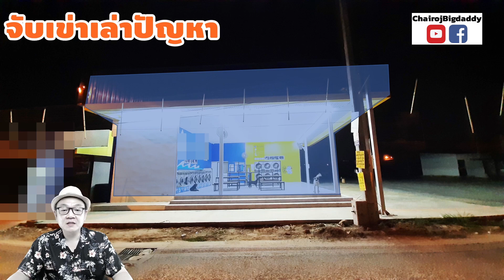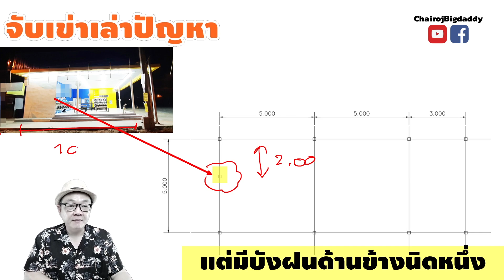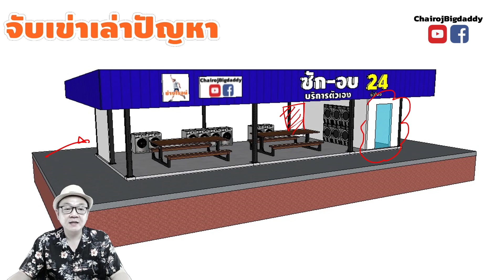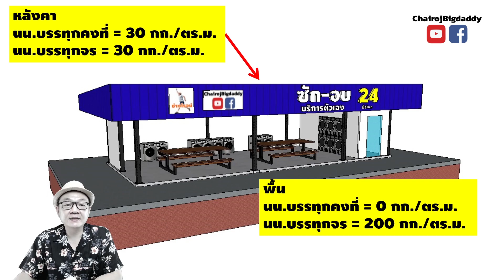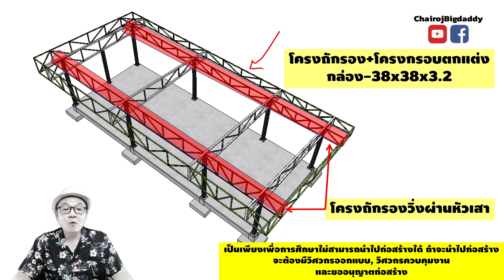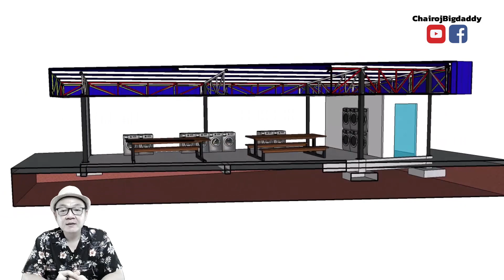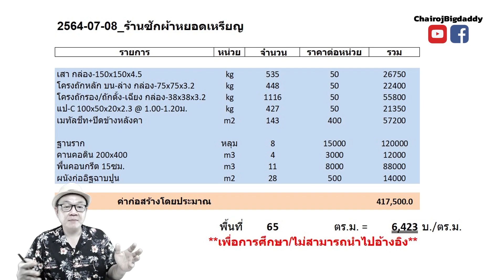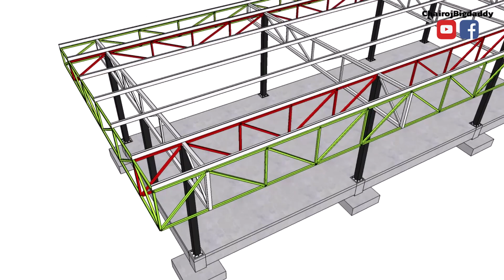แบบร้านซัก-อบ ร้านซักผ้าหยอดเหรียญ | จับเข่าฯ | ช่างโรจน์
เป็นแบบที่ช่างโรจน์ บอกกับเพือ่นๆไว้นานแล้วนะครับ พอดีเดินทางแล้วผ่านไปเห็น เป็นปบบที่น่าสนใจ ที่สามารถเอาไปประยุกต์ได้หลายอย่าง
ร้านตั้งเครื่องซักผ้านหยอดเหรียญแบบนี้ เปิบริการ 24 ชม. เลยนะครับ ใครไป ใครมาก็สามารถนำผ้ามาซัก พร้อมอบผ้าได้ รอบๆหนึ่งก็ประมาณ 1 ชั่วโมง ก็เสร็จ เอาผ้ากลับบ้านได้